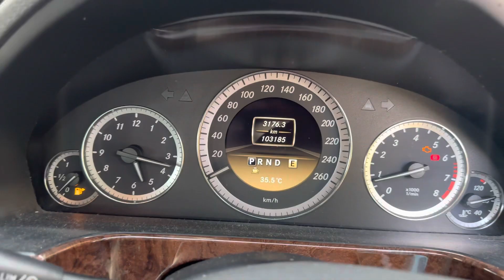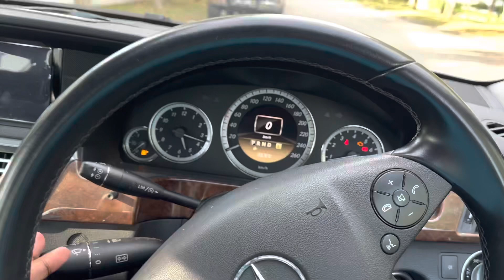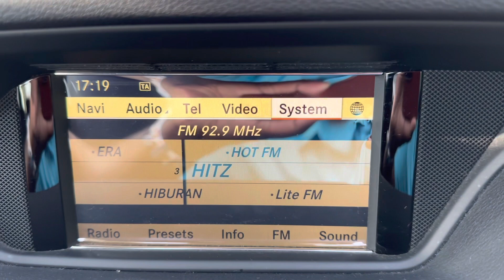2011 Mercedes Benz E200 CGI Elegance Walkaround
Presenting to you this 2011 Mercedes Benz E200 CGI Elegance. Cheers 🥂